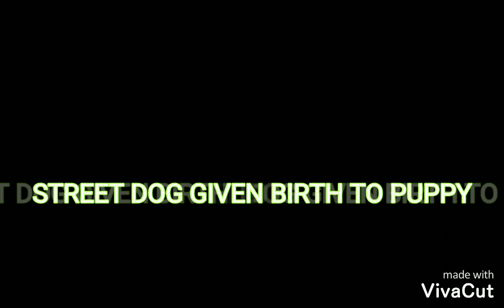STREET DOG GAVE BIRTH TO PUPPIES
21/04/2020

Dog Given 7 Puppies
She Taken 4hr

Indie dogs are adorable. ... Many believe that adopting street dogs is difficult as they can't be house-trained. However, these dogs are highly adaptive and make excellent pets.

Street dogs may be stray purebreds, true mixed-breed dogs, or unbred landraces such as the Indian pariah dog. Street dog overpopulation can cause problems for the societies in which they live, so campaigns to spay and neuter them are sometimes implemented.

How to Help a Street Dog

Take photos/video of the dog you want to help. ...

Name your dog. ...

Circulate photos/video via email and Facebook to your friends, family, and coworkers.

Find a rescue group near your dog's foster home if possible.

Contact local rescue groups (even if you don't have a foster)

Save Animals